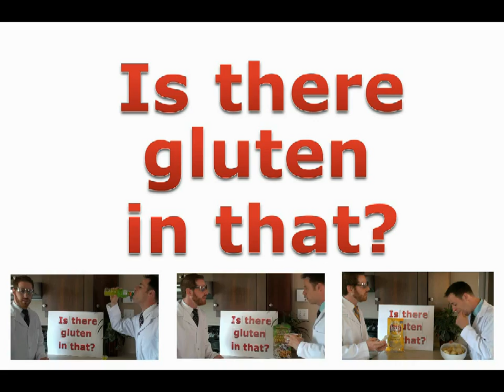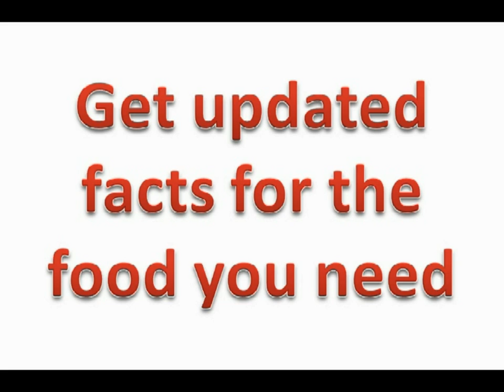Is there gluten in that? Vol. 17 - President's Choice Milk Chocolate Peanutbutter Melts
For all of our Canadian friends out there we want to bring you a delicious snack. This week Denis and Josh confirm the status of President's Choice Milk Chocolate Peanut butter Melts, but Is there gluten in that? Watch as Josh and Denis find the gluten facts for your favorite products.